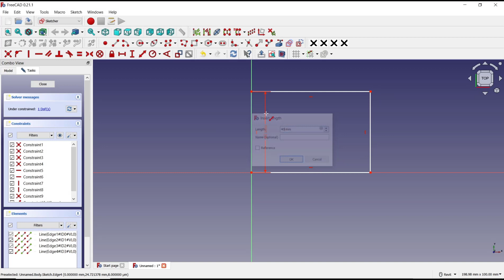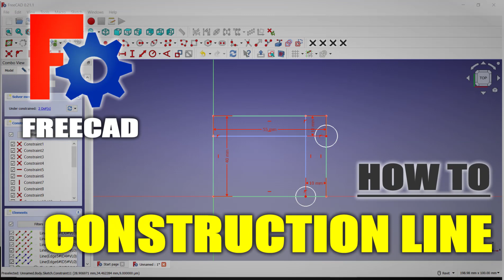FreeCAD Sketch How To Construction Line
Learn how to construct a line using FreeCAD's sketch feature with this step-by-step guide. FreeCAD is a powerful open-source 3D CAD modeling software that allows you to create precise sketches and designs.